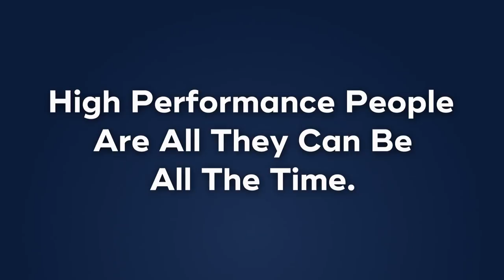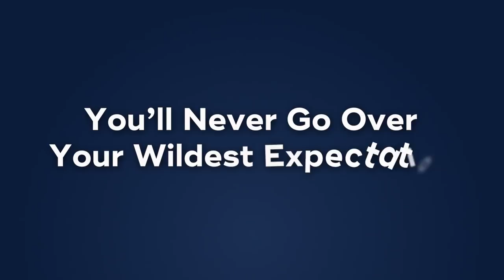Behind-The-Scenes Tour Of Dan Peña's MASSIVE Guthrie Castle - Part 2/2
As part of Dan Lok’s visit to the castle to attend Dan Peña’s castle seminar, Dan Lok and his executive Director, Desmond Soon, is taking you on a behind-the-scenes video tour of Dan Peña’s MASSIVE Guthrie Castle. If you’ve ever wondered what it feels like to live in a castle and have your own personal butler, watch this video now.

This video is about Behind-The-Scenes Tour Of Dan Peña's MASSIVE Guthrie Castle - Part 2/2